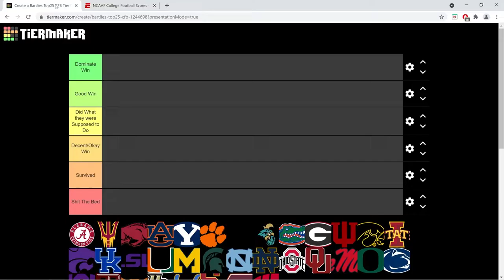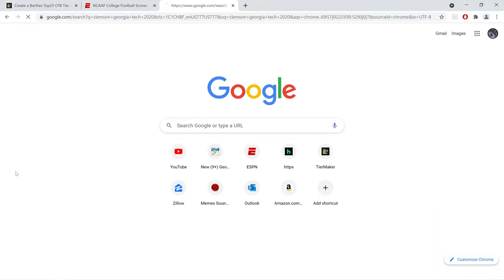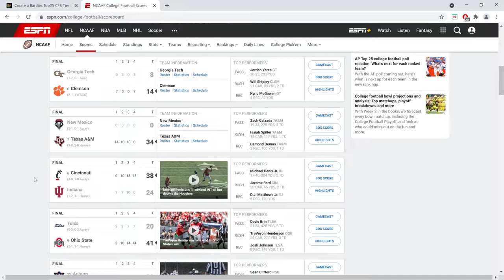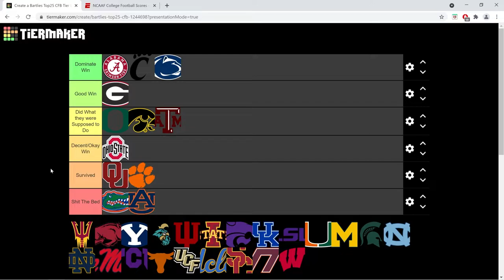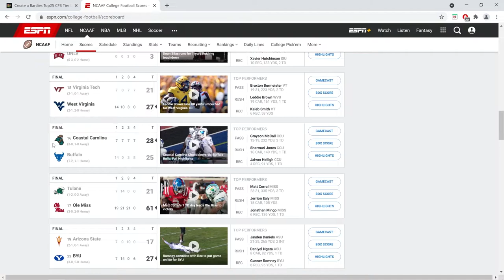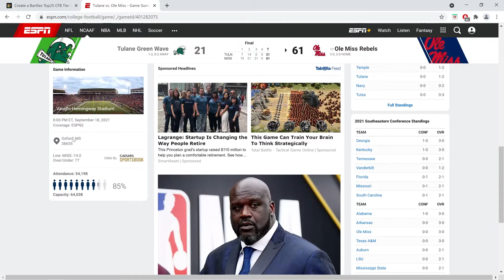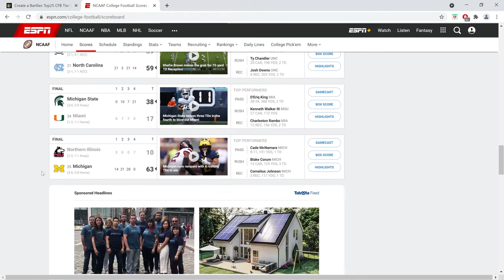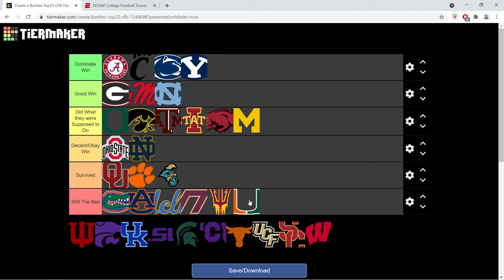College Football Top 25 Week 3 Tier List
ranking the top 25's performances over the week 3 games
this tier list is very cool